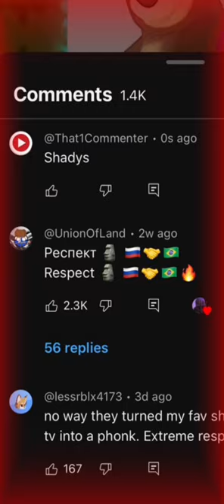The Real Slim Shady - Eminem - Collab